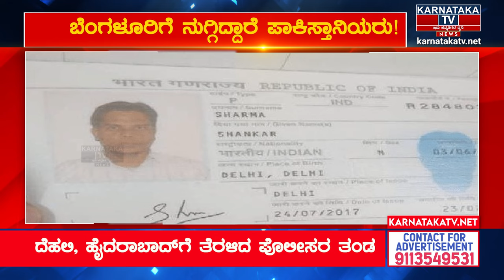ಬೆಂಗಳೂರಿಗೆ ನುಗ್ಗಿದ್ದಾರೆ ಪಾಕಿಸ್ತಾನಿಯರು! | ಬೆಚ್ಚಿ ಬೀಳಿಸೋ ಪ್ಲ್ಯಾನ್ ಬಹಿರಂಗ! Pakistan | India | KTV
ಬೆಂಗಳೂರಿಗೆ ನುಗ್ಗಿದ್ದಾರೆ ಪಾಕಿಸ್ತಾನಿಯರು! | ಬೆಚ್ಚಿ ಬೀಳಿಸೋ ಪ್ಲ್ಯಾನ್ ಬಹಿರಂಗ! Pakistan | India | Karnataka TV

pakistani in bangalore
pakistani in bangalore airport
pakistani in bangalore reaction
pakistan in bangalore
pakistani suits in bangalore
pakistani dress in bangalore
pakistani food in bangalore
pakistani journalist in bangalore
pakistani youtuber in bangalore
pakistani vlogger in bangalore
pakistani cricketers in bangalore
pakistani dupatta in bangalore
pakistani lawn suits in bangalore